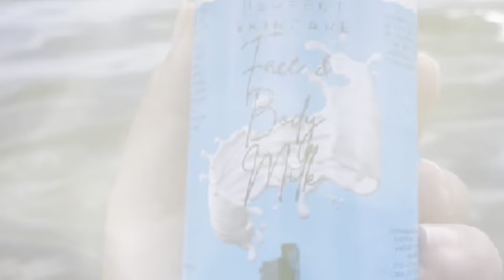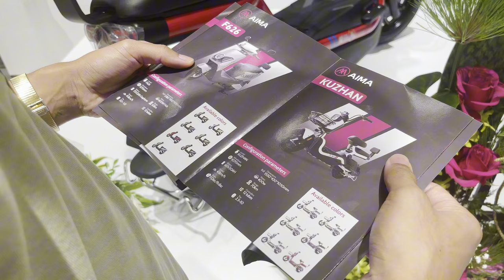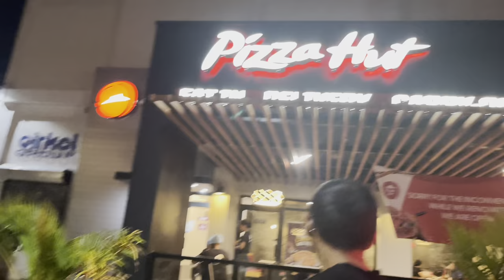BRANDON-LEE BDAY VLOGGIE 🎉🎂🥳🎈🎊🎁 // MAYTJE HAAR OFFICIELE EERSTE STAPJES 🤩🚶😭🥹